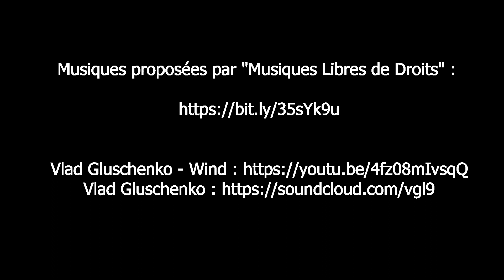La butte du château 15 km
Crédit photo : Didier Orsal

Pas à pas :
Itinéraire balisé en jaune + signalétique (suivre les flèches ”La butte du château”)
Départ : Bretoncelles, parking de l’aire de loisirs de la Croix des Chênes
Praticabilité : assez bonne (quelques passages humides)
Terrain : chemins de terre ou empierrés et petites voies goudronnées (81 %)
Intérêt : parcours à dominante forestière ; découverte d’un site archéologique (motte  castrale)

Quitter le parking en longeant la Donnette jusqu’à la D918 ; gagner le centre du bourg en suivant à droite la départementale. Place du Général de Gaulle; rue Jules Lemaître, direction Condé-sur-Huisne.
Prendre à droite le chemin d’Arrondeau. Franchir la Corbionne (passerelle) et le bief (pont de pierre). Continuer tout droit vers la Moitillière. À la Croix Guérin, tourner à gauche. La Rue. Saussay.
Arrivé à hauteur de l'étang du Val, prendre à droite un chemin en lisière de forêt (pupitre de découverte). 200 m après, bifurquer à gauche et monter en sous-bois pour accéder, 300 m plus loin, à la motte castrale dénommée la « Butte du Château ». Revenir à l'étang
du Val. Continuer tout droit le chemin empierré. Au carrefour suivant (barrière), pénétrer en sous-bois. Après avoir coupé le large couloir des pylônes électriques, le chemin débouche sur la D38 que l’on suit, à droite, sur 100 m.
Quitter la Départementale pour prendre à droite la D619, petite route sinueuse qui monte. À 100 m de la maison isolée du Bout du Bois, pénétrer à droite en forêt (barrière) en suivant le chemin dit ”de César” (passage humide), jalonné de miradors de battue.
Passer sous la ligne électrique au carrefour dit de la Verrerie ; continuer tout droit le chemin de César. Arrivé sur un chemin empierré, prendre à droite en direction du hangar. Contourner ce dernier par la gauche. Tout droit, sur environ 600 m, en laissant un chemin à gauche. Couper le chemin du Garde.
Quitter le chemin de César par la droite. Traverser une route privée empierrée (passages busés). En face, prendre un sentier sinueux, long d’un kilomètre, qui coupe par deux fois le même layon. Le sentier débouche sur une grande ligne droite (barrière). Continuer tout : droit par un chemin descendant légèrement avant de tourner vers la gauche sur 800 m.
Bifurquer à gauche puis, 100 m plus loin, à droite, puis à gauche (beau panorama). Descendre, sortir de la forêt et gagner la D620 à Jonville. Traverser la Départementale en direction du Bas de Jonville.
Dans ce hameau, tourner à droite vers les Aunais où l’on rejoint, à droite, la route goudronnée. Tourner à gauche. Les Jardins. De nouveau à gauche, vers Le Buisson. La Blosserie. À droite pour rejoindre la D 620. La traverser pour gagner Montras.
Arrivé au centre équestre, prendre à gauche un chemin sableux en lisière du bois du Mesnil aboutissant à la Noue Marion. Continuer jusqu'au hameau de la Booz. Tourner à gauche pour rejoindre la D 620.
Retour au parking, à droite par le Pont de Crochet et la rue Henri Levier.